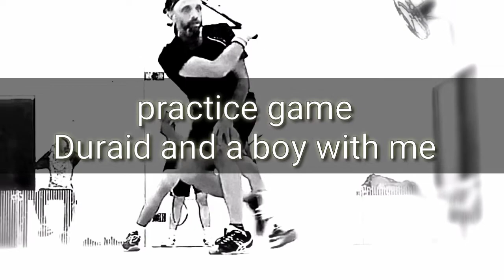squash game nov 2022